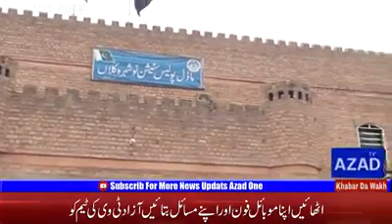Gaju Kheil Nizampur